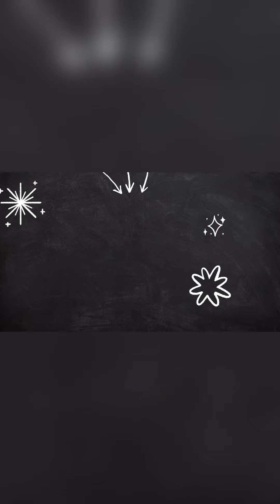Last six months (January 2023 to June 2023) Current Affairs pdf for free